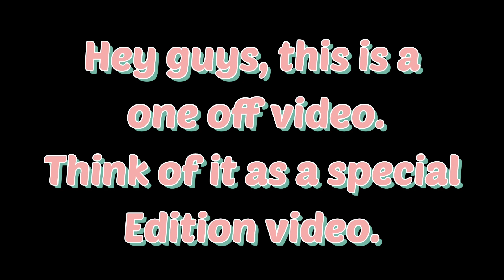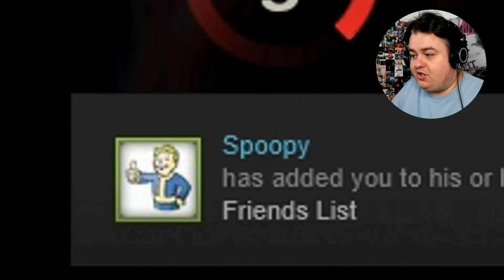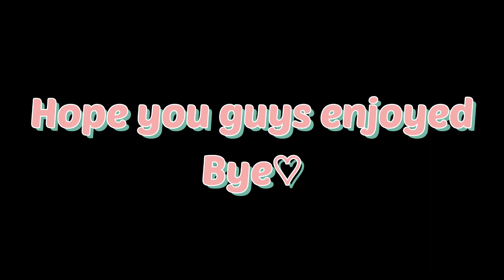Daz Games Friday The 13th Funny Game Moments Compilation PT1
Hey guys! Today I have made a special compilation video on the Friday The 13th game. This is an older series by Daz, it's from 2017. But it's one of my favourite, if not my favourite series that Daz has ever done. It's just so funny and honestly wished he'd play more of it. I had to make this video into two parts as the first part was getting to long in my opinion. Anyways, I hope you guys enjoy. Bye♡

Quick qna about me😊
What's your gender? She/her👱‍♀️
How old are you? I'm 191️⃣9️⃣
Where are you from? I'm from the UK🇬🇧
What do you use for editing? VLLO which I use on both my iPhone and ipad for editing🎬